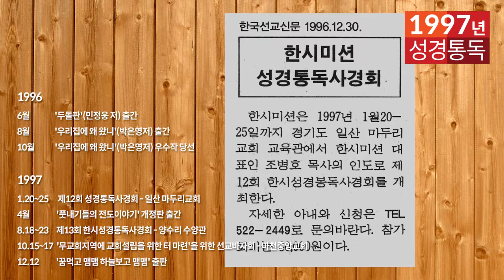1997년 역사순 숲과나무 성경통독학교